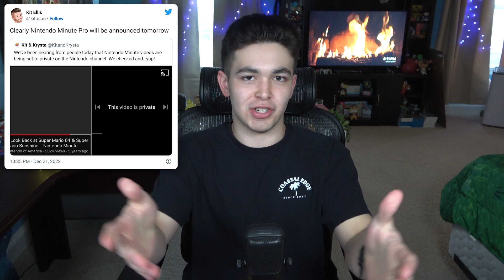ALL Nintendo Minute Episodes are GONE...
🎤 On this episode of The Mario Matter, we discussed Nintendo setting all Nintendo Minute to private and why they might've done that! Sit back, relax, and enjoy the clip! 🎤

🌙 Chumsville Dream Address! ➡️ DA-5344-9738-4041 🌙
🏠 EmSwizzle's Happy Home Network ID! ➡️ RA-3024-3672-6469 🏠